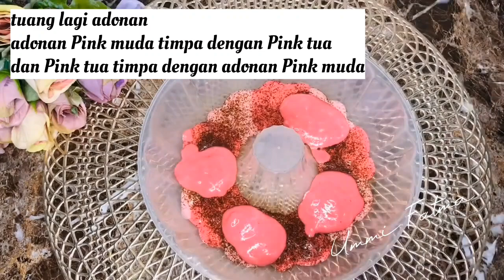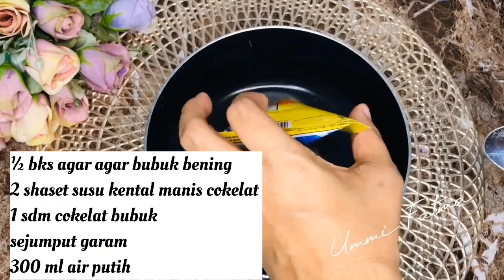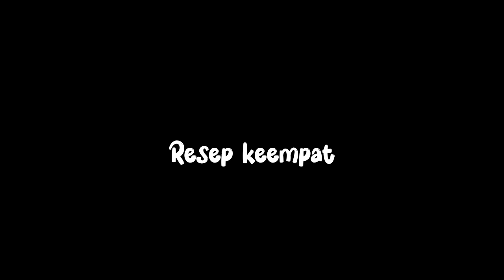4 Resep puding cantik kekinian‼️kalau mau bikin hajatan buat puding ini aja‼️Recomended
Bismillahirrahmanirrahim

✳️Resep pertama
6 lembar roti tawar
1 bks agar agar bubuk bening 7gr
½ sdm nutrijel bubuk plain
140 gr gula pasir
2 kuning telur
¼ sdt garam
¼ sdt vanili bubuk
350 ml air putih
1000 ml susu cair
80 gr White cooking chocolate
2 bks nutrisari rasa nanas
pewarna kuning secukupnya
pewarna orange secukupnya

✳️Resep kedua
(Puding matcha susu oreo)
1/2 bks agar agar bening
80 gr susu kental manis
1 sdm tepung maizena
pasta vanili secukupnya
400 ml air putih
sejumput garam
14 keping oreo tanpa cream

1 1/2 bks agar agar bening
100 gr gula pasir
3 bks chocolatos matcha
1/4 sdt garam
1000 ml susu cair

✳️Resep ketiga
(Puding busa red velvet cokelat)
2 putih telur
2 sdm gula pasir

1 bks agar agar bening
120 gr gula pasir
1/4 sdt garam
vanili cair secukupnya
600 ml susu cair

puding cokelat
1/2 bks agar agar bening
2 bks susu kental manis cokelat
1 sdm peres cokelat bubuk
1 sdm tepung maizena
25 gr dark cooking chocolate
sejumput garam
300 ml susu cair

✳️Resep keempat
(Puding busa susu kurma cokelat)
Bahan puding busa;
2 putih telur (maaf divideo salah sebut)
2 sdm gula pasir

200 gr kurma
600 air putih
1 bks agar agar bening
80 gr susu kental manis
pasta vanili

puding cokelat
1/2 bks agar agar bening
40 gr susu kental manis
60 gr dark cooking chocolate/dcc
400 ml air putih